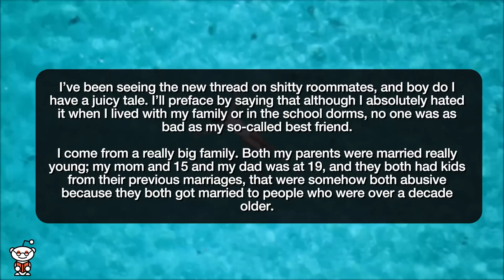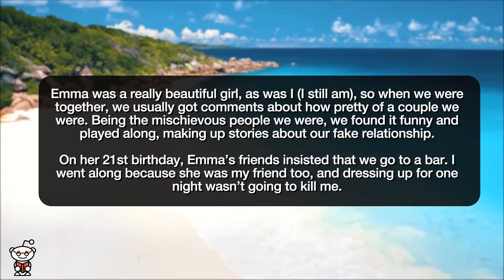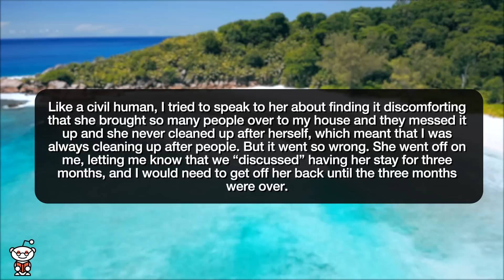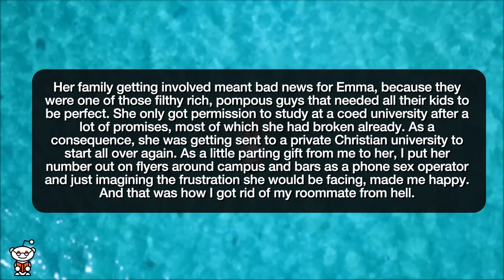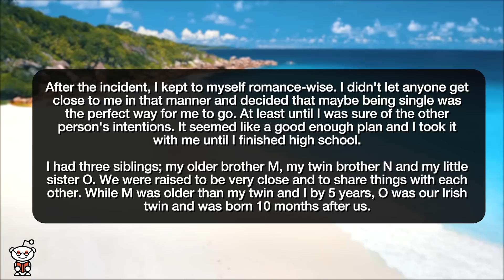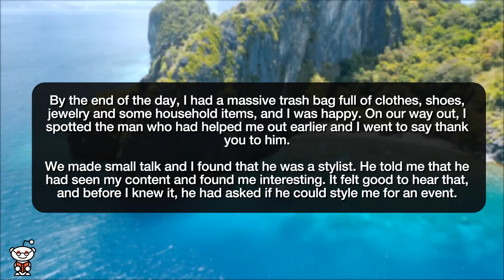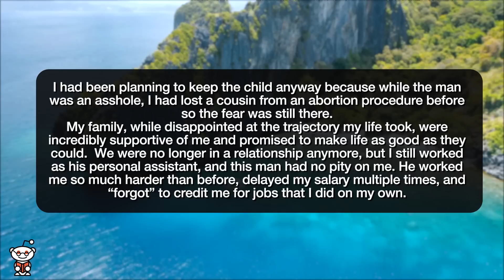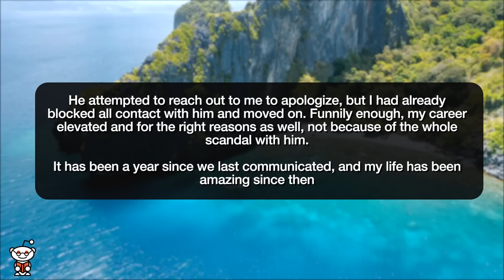r/NuclearRevenge HOW I RUINED MY BOYFRIENDS LIFE! - Reddit Stories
Reddit rSlash Storytime r nuclearrevenge where TEACHING MY ROOMATE A LESSON  Messing up his results

Story 1 00:00
Story 2 11:49